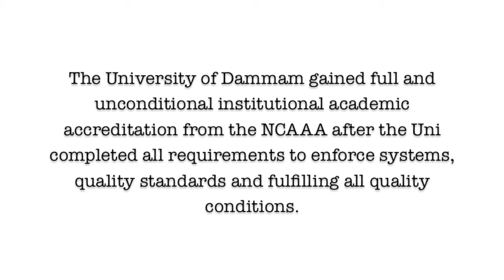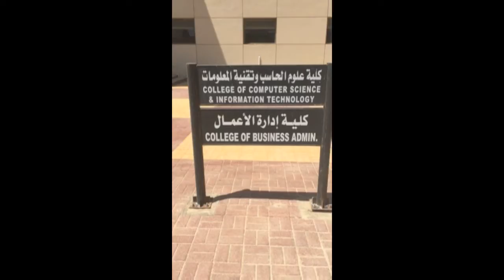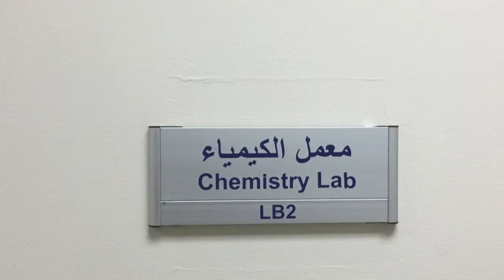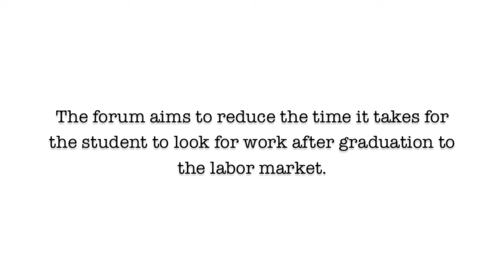A Journey Through UOD (BC Project)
This video was filmed by CBA year 1 students as a Business Communication project, it aims to introduce the university to future students.